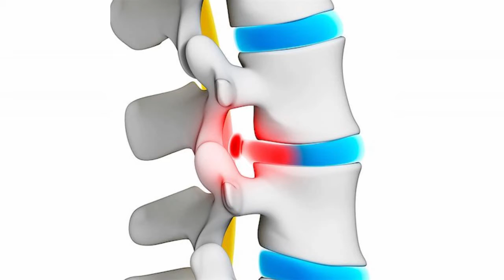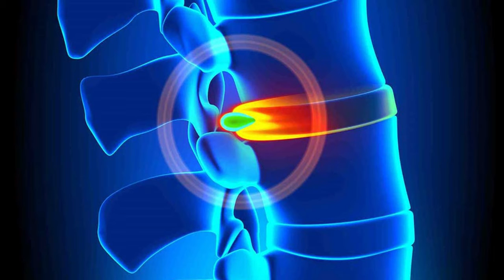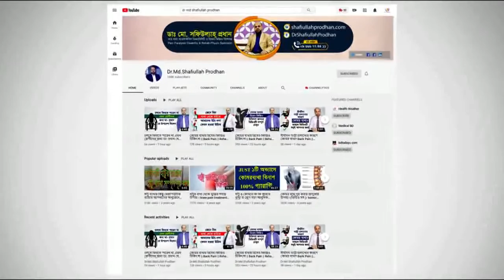পিএলআইডি হলেই কি অপারেশন করতে হবে? জানুন বিস্তারিত || PLID Treatment || Komor Bethar Chikitsha